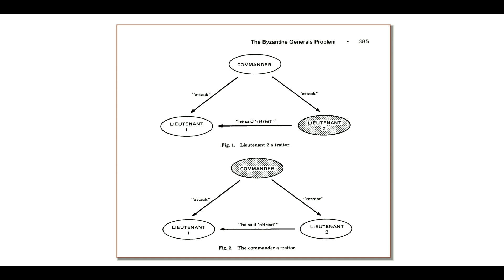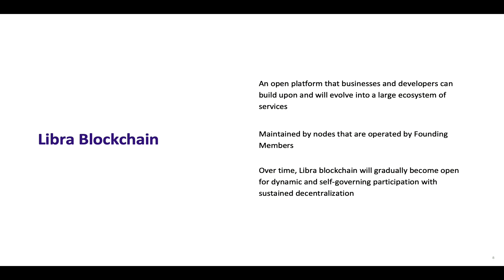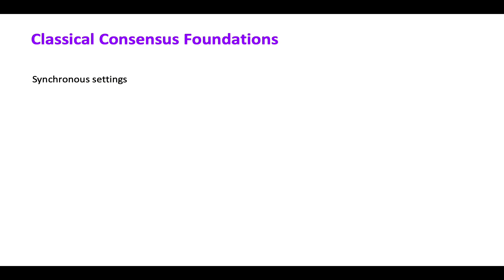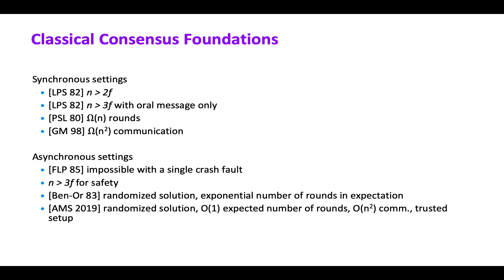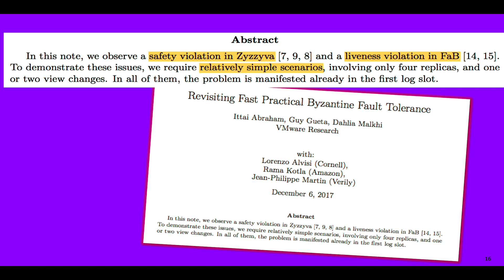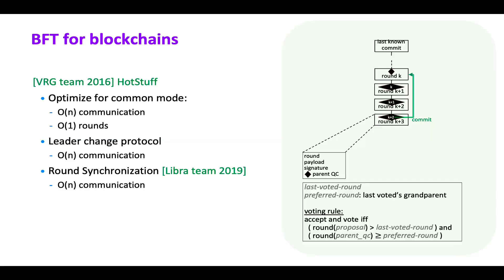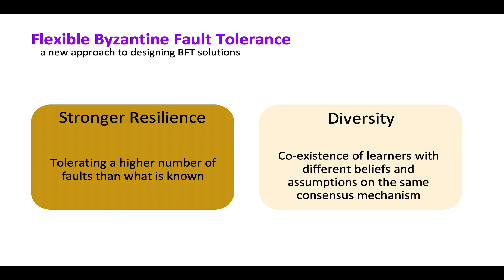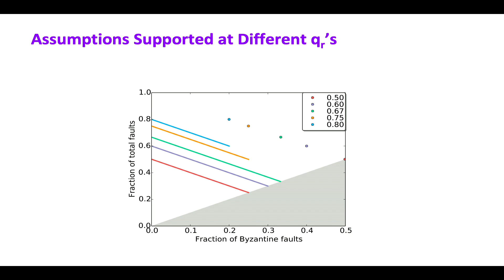Byzantine Fault Tolerance Meets Flexibility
Dahlia Malkhi (Calibra)
Richard M. Karp Lectures, Fall 2019